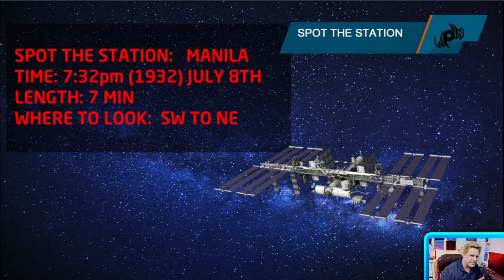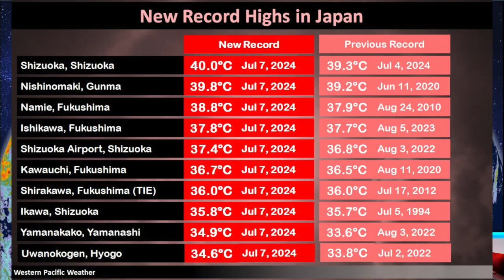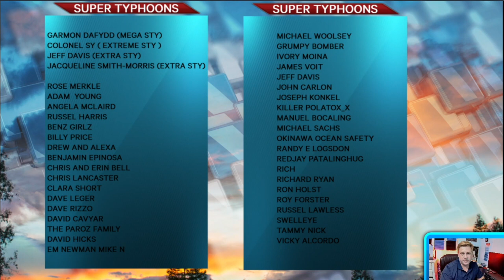Watching the tropics, ISS passes over Manila and the rainy season front